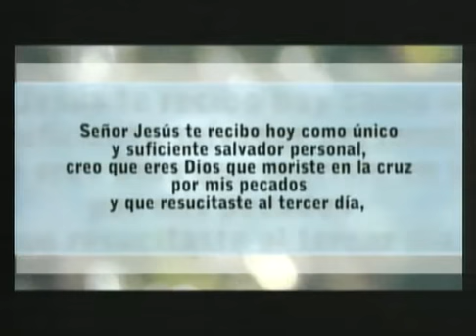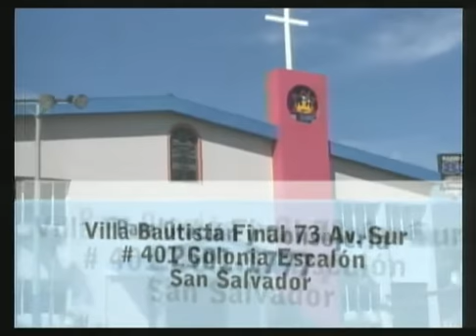La Revelación De Jesucristo - Apocalipsis 2:9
Dr. Edgar López Bertrand
Cita Bíblica: Apocalipsis 2:9
Estudio Bíblico Jueves, 6 de septiembre de 2012